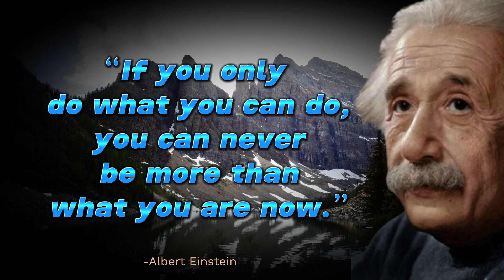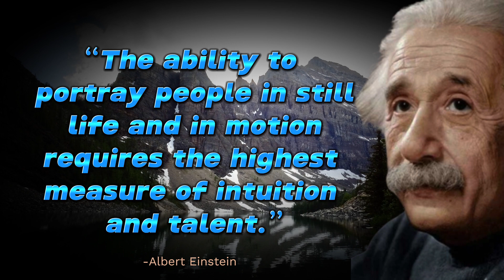I am the Captain of My Soul Albert Einstein